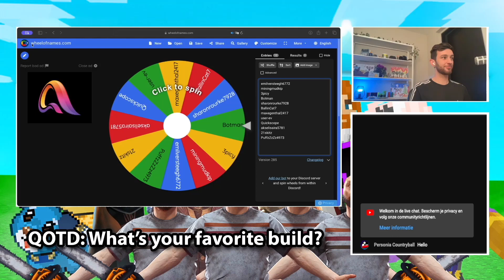WE BUILD A VILLAGE TOGETHER 🫵 #34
In this video we are going to expand our village in minecraft!!